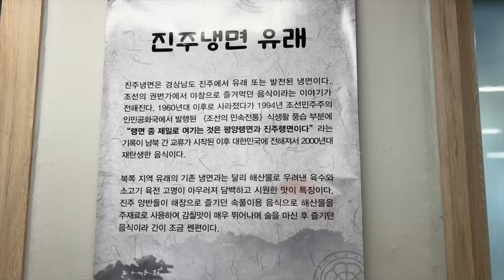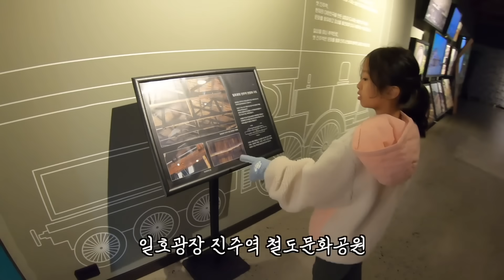따듯할줄 알고 진주로 내려간 필리핀가족의 겨울탈출기!그날 저녁 자쿠지를 본 아내의 반응? 진주냉면 유람선 | 야간관광특화도시 진주 한필커플 국제커플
3명의 여자와 살아가는 한국아빠의 고군분투 생활기
*본 영상은 진주시의 지원을 받아 제작되었습니다.